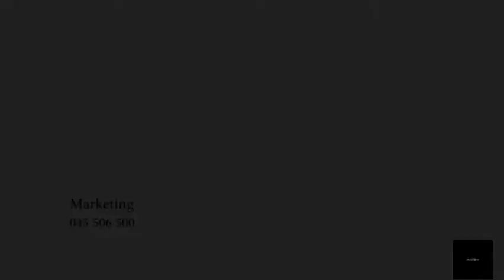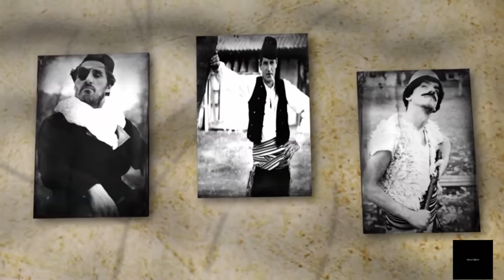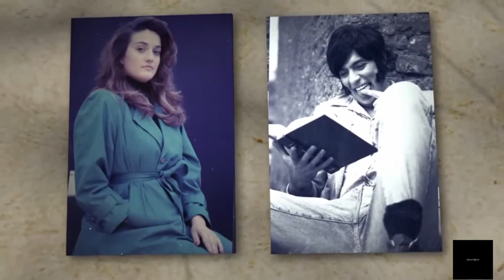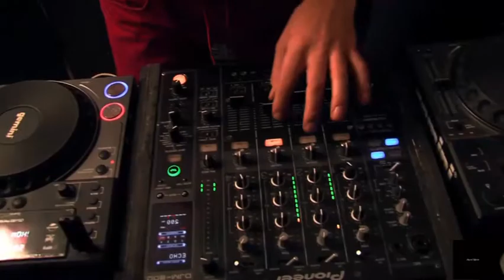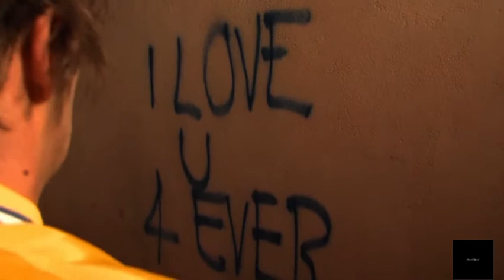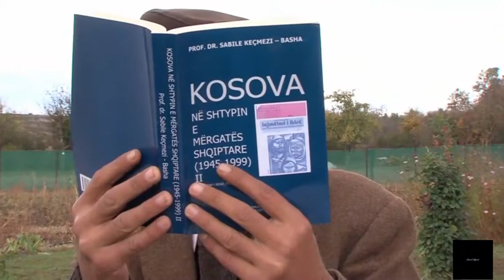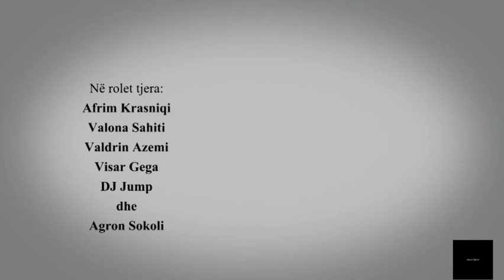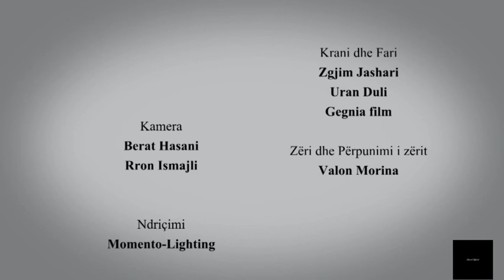Stupcat - Serial Egjeli - epizodi 1 (HDR)